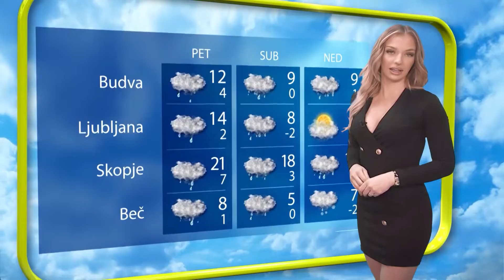VREMENSKA PROGNOZA 31 03 2022 VECE